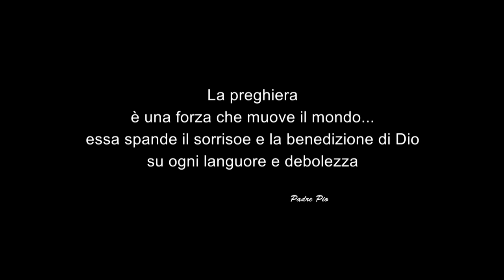Appello arcivescovo Moscone : emergenza coronavirus